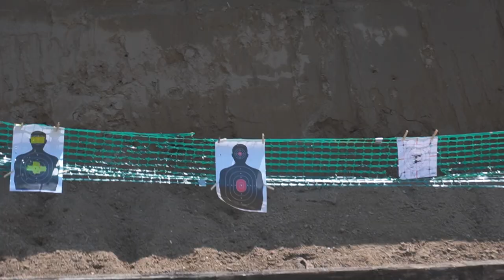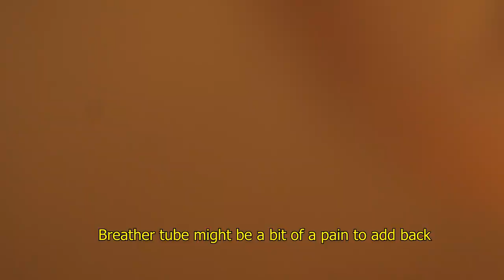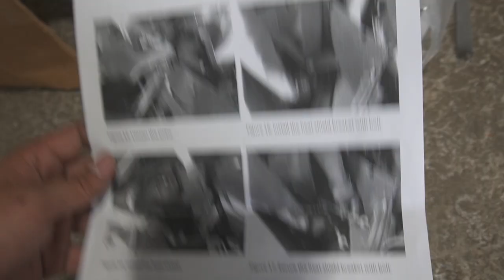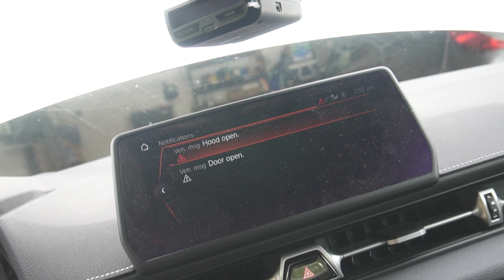HOW TO MAKE YOUR A90 SUPRA SOUND AMAZING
If you're considering upgrading your A90 Supra's intake system, you've come to the right place. This video is a must-watch, as we unlock the true potential of this iconic sports car by installing the MST V2 Cold Air Intake. Honestly this MST V2 Cold Air Intake gives you the loudest intake sounds compared to the others out there. Definitely a buy for the 3.0 A90 Supra!

Throughout the video, I'll be sharing my personal insights and expertise, discussing the key benefits of installing the MST V2 Cold Air Intake. From improved fuel efficiency to the potential for future performance enhancements.

0:00 - Why I have forgot to upload
0:30 - Mini trip recap vlog
3:03 - First performance mod
4:44 - Short food trip
4:50 - Pull before intake
4:59 - Starting install
5:53 - Taking off front braces
6:41 - Removing intake coupler and MAF censor
7:01 - Removing OEM intake box
7:41 - Taking off OEM inlet pipe to replace with MST
8:35 - I broke the fucking breather hose clamp
11:26 - What to do with supporting clip
11:54 - Adding hose clamps onto MST inlet pipe
13:50 - Installing heat shield
15:01 - Installing air filter
15:30 - Important part regarding MAF censor
17:53 - Tighten clamps & re insert MAF censor
18:19 - First start up
18:50 - Sounds with cover off/windows down
19:26 - Sounds with cover on/windows down
20:05 - Outside sound flybys/cover on
20:26 - Why MST over the others?
22:30 - What's next for the Supra?
23:49 - Joey walking into a web of spiders LOL